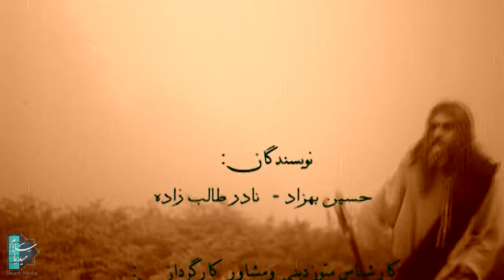The Messiah | English | Episode 11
The story of Jesus Christ told from an Islamic perspective.
The series portrays Jesus as a prophet and not as the Son of God and claims he was not crucified and that someone else was crucified in his place. Talebzadeh's biopic shows Judas Iscariot being crucified instead of Jesus. Many Christians believe Jesus is the Son of God and thus part of the Holy Trinity and that he died by crucifixion to accomplish humanity's salvation before resurrecting and ascending to heaven.
Cast:
Ahmad Soleiman Nia, Fathali Oveisi, Valiollah Momeni, Ahmad Najafi, Morteza Zarrabi, Mina Bagheri, Sirous Asnaghi...

Director: Nader Talebzadeh
Producer: Abdollah Saeedi
Author: Nader Talebzadeh

Release: 2007
Genre: Historical, Religious